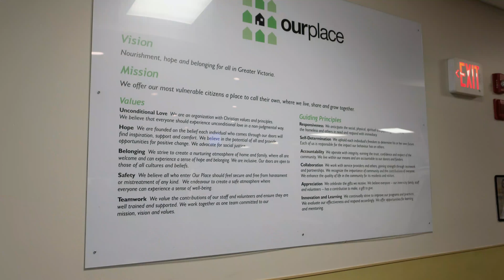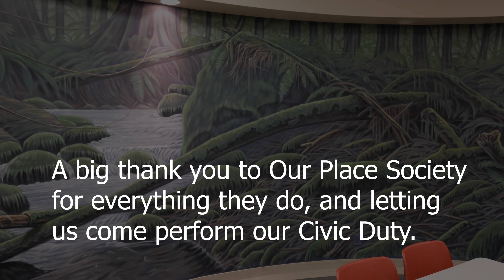[Civic Duty] Our Place Society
Jon Williams and amazing Zoners Jess, Trevor, and Jade got up crazy early to volunteer at Our Place Society and serve a hot breakfast.

Shot and directed by webmeister Bud. Edited by Lauren Duggan and webmeister Bud.